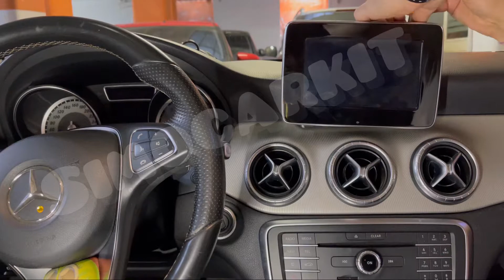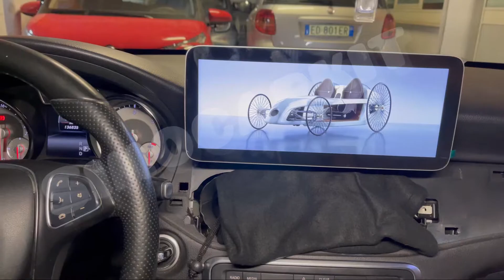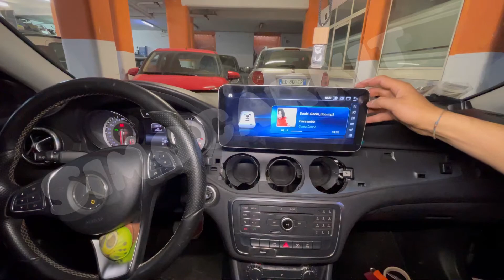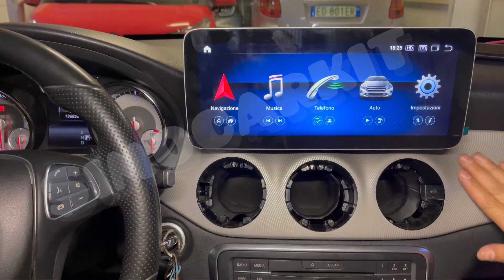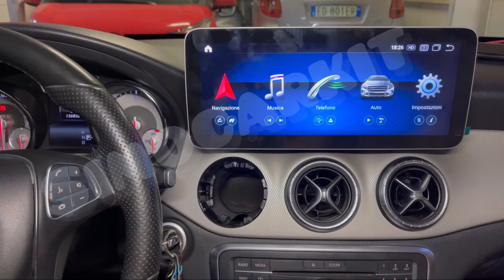Come rimuovere radio originale mercedes CLA W117 X156 GLA e montare Schermo android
Compatibile con le vetture:
Mercedes Benz Classe A W176: 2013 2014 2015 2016, 2017, 2018, NTG 4.5 e 5.0
Mercedes Benz Classe GLA X156: 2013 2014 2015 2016, 2017, 2018, NTG 4.5 e 5.0
Mercedes Benz Classe CLA C117: 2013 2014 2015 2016, 2017, 2018, NTG 4.5 e 5.0

Descrizione:
Android
Multi lingue
Supporta video 4K
Multi nterfaccia utente: NTG_5, NTG_6, NTG_MBUX
Mantiene tutte le informazioni e le funzioni del monitor di serie
Play Store preinstallato
Si possono installare migliaia di applicazioni presenti su Play Store: Facebook, Skype, WORD, ect.
Supporta la visualizzazione dei video online, YouTube, Film, TV, ect.

Navigazione GPS:
Supporta la navigazione online: google maps, waze, ect.
Supporta la navigazione offline: iGO, Sygic, Navitec, ect.
Supporta il Dual Zone: si può ascoltare la musica con in navigatore in funzione
Navigatore incorporato con le mappe Europee aggiornate

Schermo:
Bule Anti-Glare, Anti riflesso sole
RHD, risoluzione schermo: 1920*720
Dimensioni dello schermo: 12.5” pollici

Internet:
Wi-Fi incorporato, supporto Wi-Fi hotspot
Supporta internet 3G/4G SIM LTE

Car Play, Android Auto:
Controllo vocale: con Navigatore / Musica / Telefonate, ect.
Controllo vocale della maggior parte delle funzioni del telefono
Gestione della maggior parte delle applicazioni del telefono

Mirror-Link:
Applicazione EasyConnect incorporata
Si può trasferire lo schermo del telefono sul display dell'autoradio
Supporta il collegamento con i telefoni Android via USB e WI-FI
Supporta il collegamento con i telefoni iPhone via WI-FI
Controllo del telefono Android dallo schermo dell'autoradio, (non tutte le funzioni del telefono si possono controllare dall'autoradio)

USB/SD:
Ingresso SD TF, supporta fino a 32GB
Ingresso USB x2: supportano fino a 512GB
Supportano i formatti:
Video: AVI, DIVX, FLV, MKV, MOV, MP4, MPG, MU, RM, RMVB, VOB, ect.
Audio: APE, AAC, FLAC, MP3, WAV, ect.
Foto: JPG, ect.

Bluetooth:
Supporto A2DP Bluetooth: può riprodurre la musica del telefono tramite Bluetooth
Controllo entrata audio: play, pausa, precedente, successiva
Microfono incorporato per le chiamate in viva-voce
Supporta la memorizzazione della rubrica telefonica
Ricerca contatto per lettere e numeri

Audio/Video:
Potenza di Uscita Audio fino a: 4*50W, DSP
Supporta la riproduzione di musica, video, foto da USB, SD
Supporta riproduzione video 1080P, 2K e 4K
Equalizzatore incorporato

Ingresso/Uscita:
1 ingresso Video telecamera retromarcia
1 ingresso Video telecamera anteriore
1 ingresso microfono esterno
1 ingresso AUX L/R
2 ingressi USB
1 ingresso micro SD
​​​​​​​1 ingresso SIM LTE

Optional supportati:
​​​​​​​Retrocamera, F-Cam, DAB+, OBD2 Wi-Fi, TPMS, CAR PLAY, ADAS DVR, DVB-T2